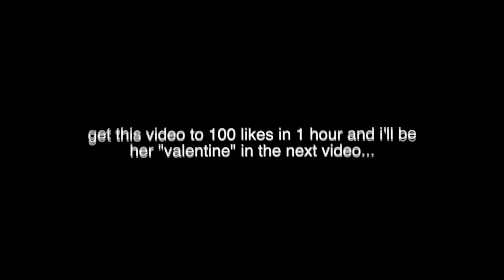I CAN’T BELIEVE SHE ASKED ME THIS😱🥰… (SHE LIKES ME🙈)